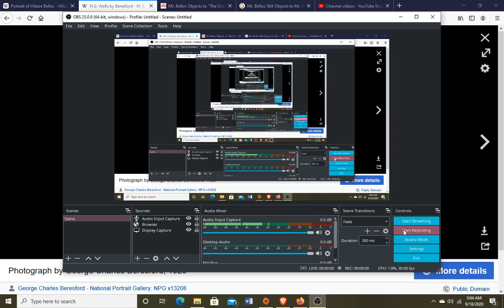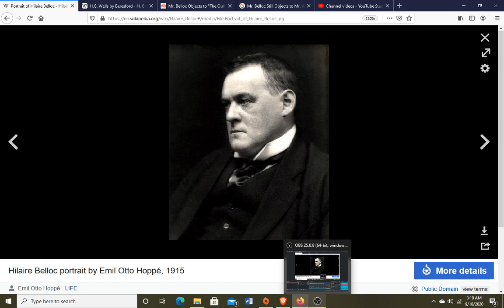Hilaire Belloc (Introduction)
Hilaire Belloc was a contemporary and rival of H.G. Wells, so he is a natural fit for this series. For the time being, we will look at his book, The Crusades and then move on to some of his other writings. I am mostly interested in his historical takes, but I am open to looking at some of his political writings as well if you guys are interested.